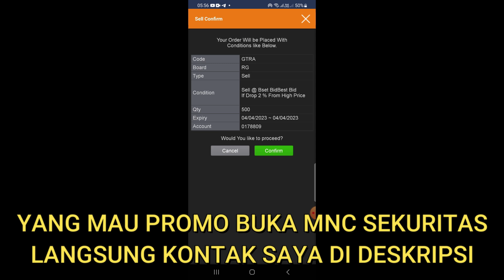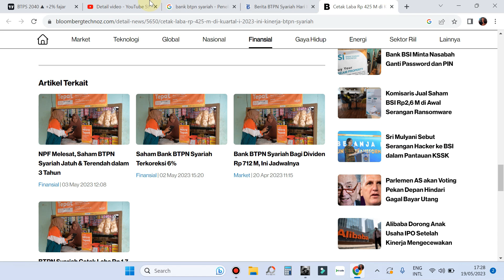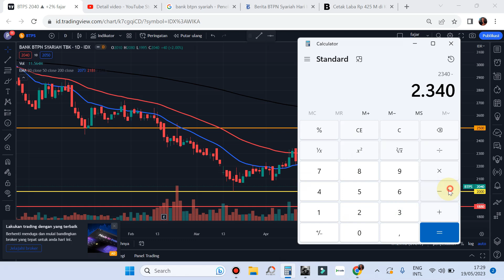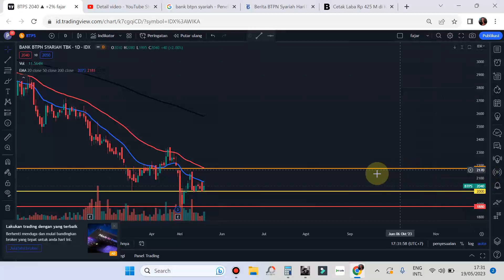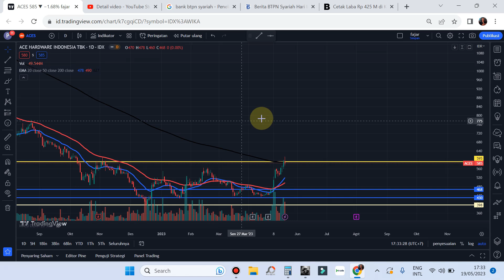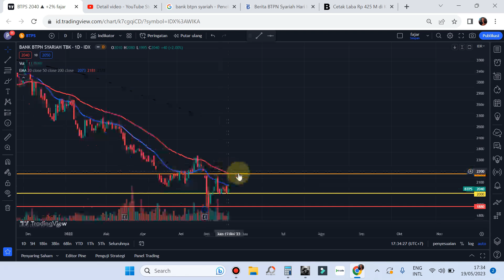Potensi swing cuan 10% s/d 20% dari saham syariah ini profit Q1 moncer harga masih di pojok bawah